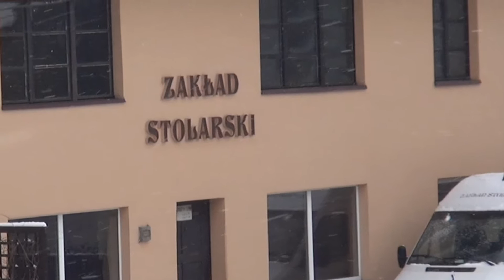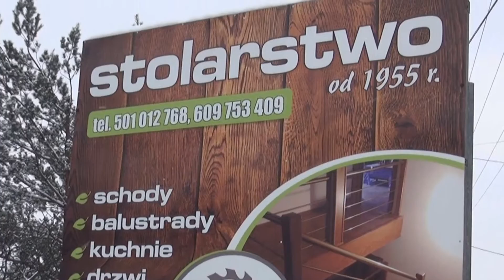FIRMA Z TRADYCJAMI 2016